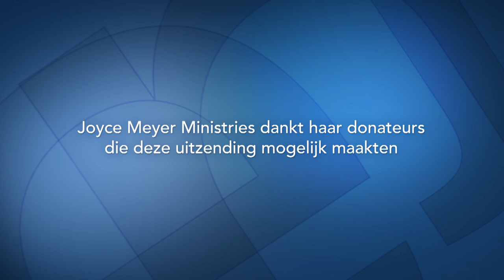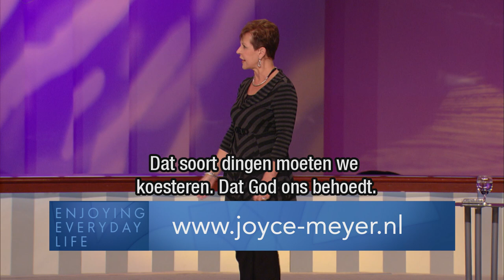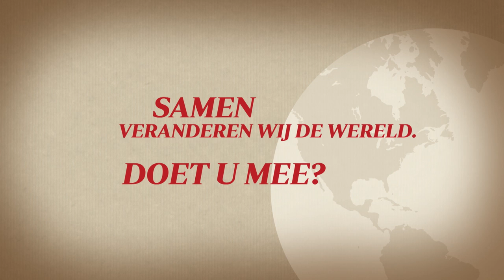Focus op de positieve dingen in het leven – Joyce Meyer – Gedachten en woorden beïnvloeden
Wanneer we willen kunnen we allemaal iets vinden waarover we ons kunnen opwinden. God, echter, wil graag dat we ons focussen op wat goed gaat. Begin vandaag om jouw succes te vieren!